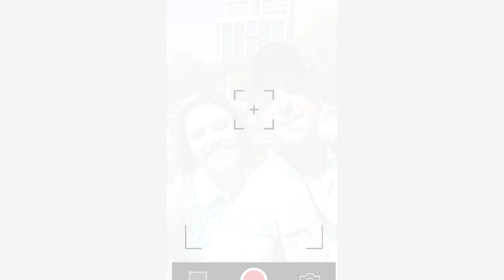Every Hometown Couple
Kayliegh Grace & Tyler tear up their hometown for anniversary date night

w/ @MeaganEby  as Kayliegh Grace

IG & TikTok @joeythompsoncomedy

Filmed by Dan Johnson

Filmed in Greenville, SC